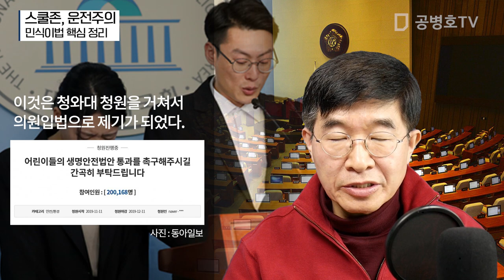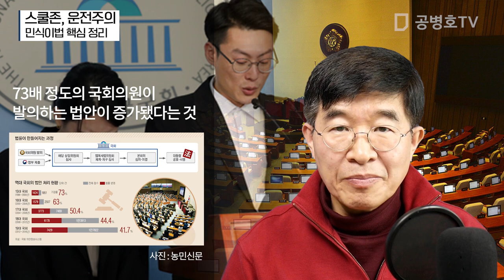스쿨존, 운전주의 / 민식이법 핵심 정리 [공병호TV]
스쿨존, 운전주의 / 민식이법 핵심 정리

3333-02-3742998 카카오은행 (예금주 : 공병호) / (텔레뱅킹 : 090 & 은행코드 : 90)

참고자료
1. 민식이 부모의 거짓말로 인해 한 가정이 완전히 파탄났습니다“, 천소진, 인사이트, 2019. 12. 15
2. 팩트체크 민식이법은 가해자 과잉처벌법?, 송영훈, 뉴스톱, 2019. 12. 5
3. "부실·과잉입법 막기 위해 '사전적 입법영향분석' 도입해야"제헌 71주년 기념 공동학술대회, 이승윤, 법률신문, 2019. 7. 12